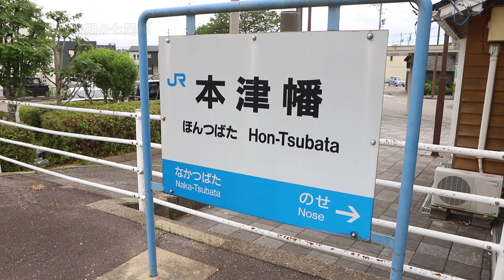本津幡駅を通過する『能登かがり火6号』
サンダーバード17号と宇野気で列車交換をした!?『能登かがり火』が上って来るので、移動しないで本津幡で待ち受けました。
　中津幡を出発した普通列車の847Ｍがゆっくりと!?走って来て本津幡で停車。
ほどなく上り列車接近の知らせが来て3両編成の『能登かがり火号』が通過していきました。